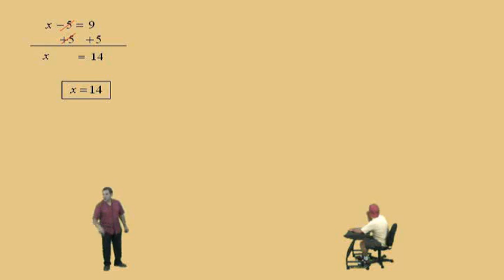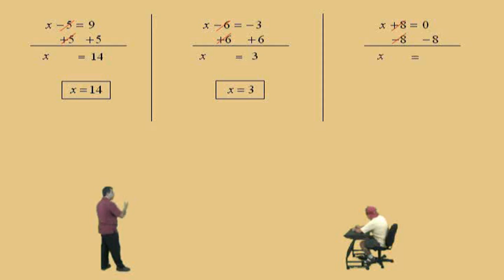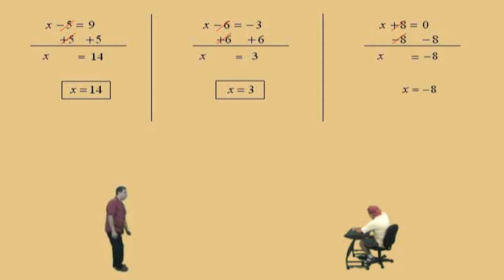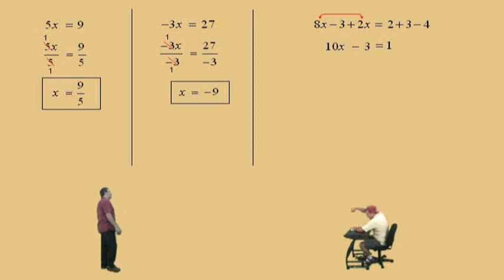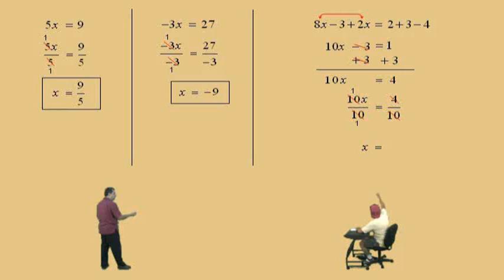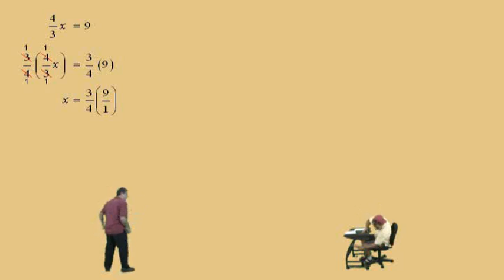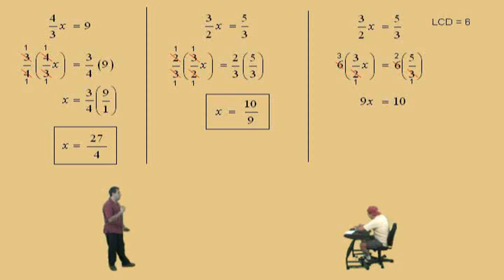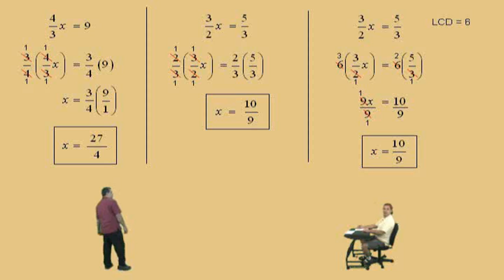Solving Equations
Algebra2go Pre-algebra Video Series